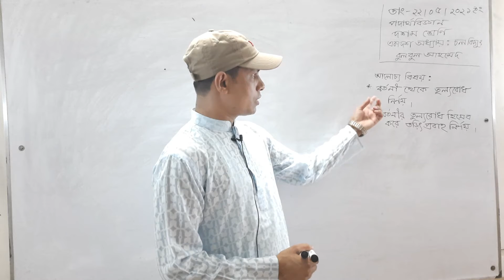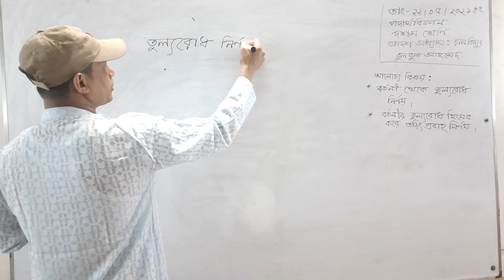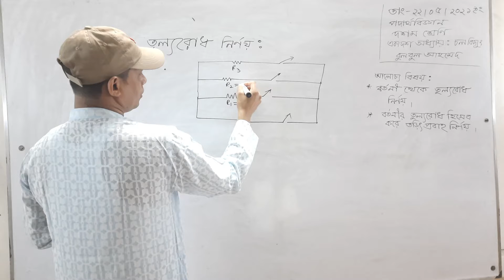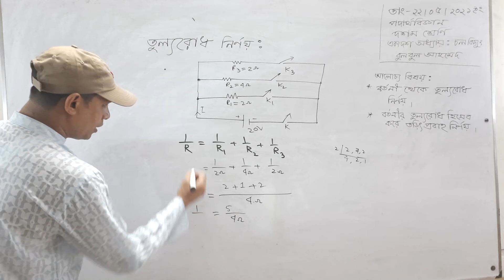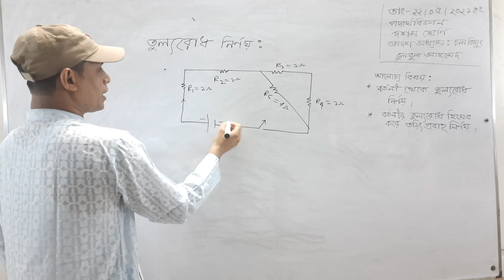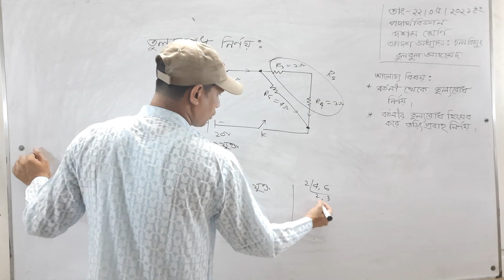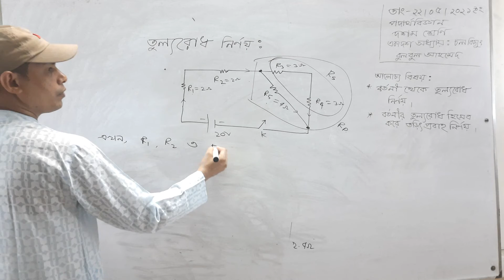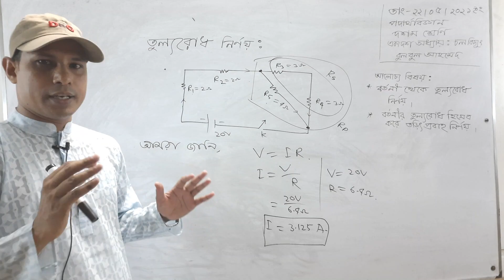22/05/2021/ দশম শ্রেণি /পদার্থবিজ্ঞান /একাদশ অধ্যায় / চল বিদ্যুৎ(Part-2)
22/05/2021/ দশম শ্রেণি /পদার্থবিজ্ঞান /একাদশ অধ্যায় / চল বিদ্যুৎ(Part-2)